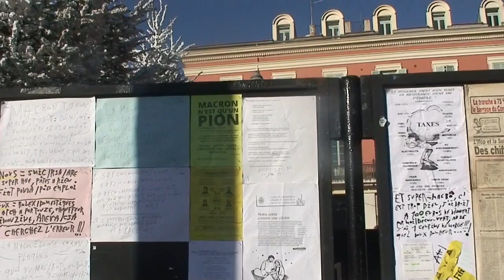astrôpôte la 4 = un bon format du 29 !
Que le Règne Vienne = pas façil vu les golmons de la 1
roule roule roule = morceau de merde = du prosium !
roule un joint , sa ira mieux !